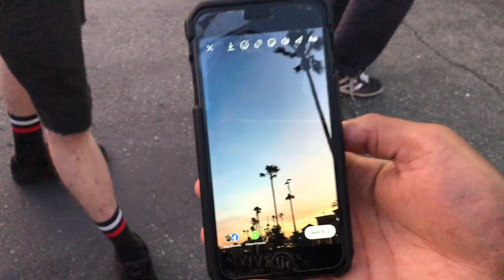eastside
east la with the boys